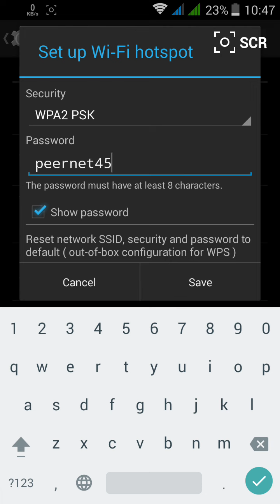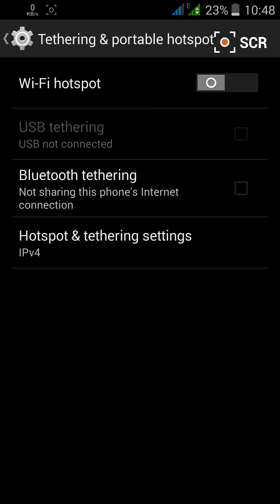Creating secure Wi-Fi hotspot on Android mobile to share internet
Share your mobile internet securely with laptop and other mobile devices by creating a wifi hotspot with password protection.